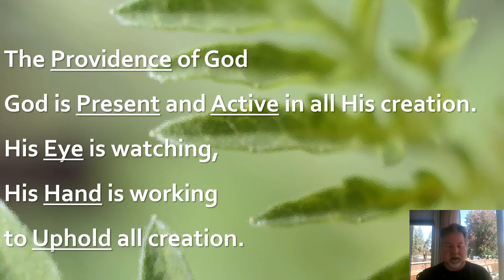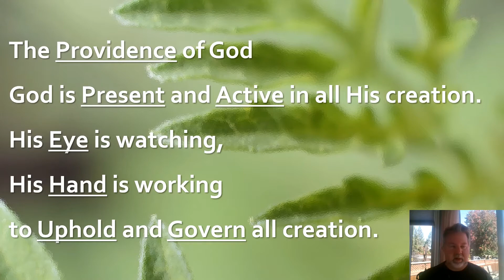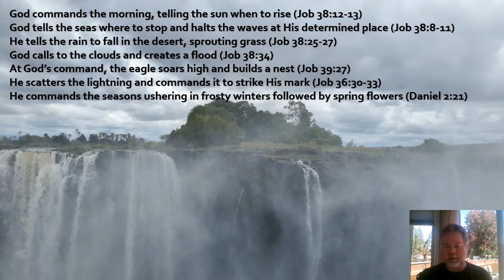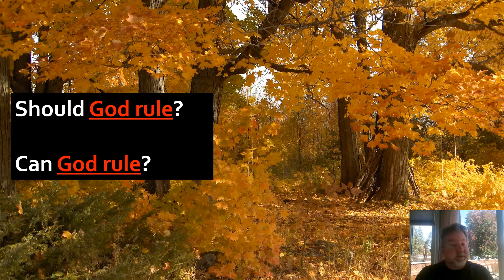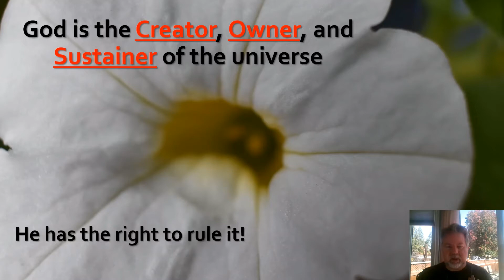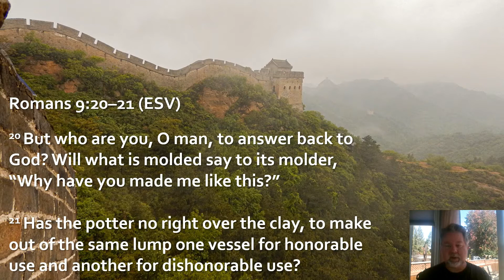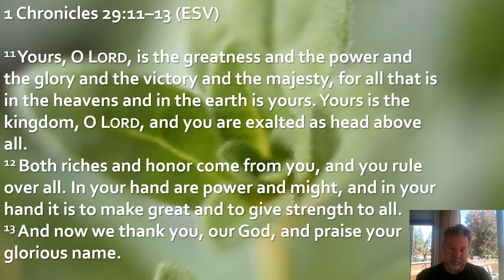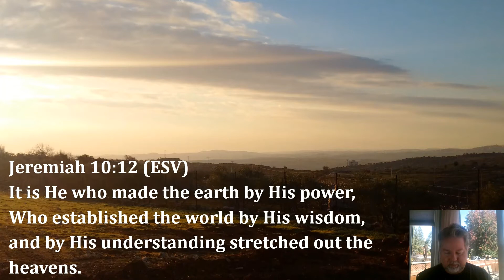METKids Sunday School: My Purpose Will Stand, Lesson 4, by Mike Lemke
METKids Sunday School - Junior (Grades 5-6)
Lesson 4: God Has the Right, Power and Wisdom to Govern the World, by Mike Lemke, for October 4, 2020

Lessons based on the Sunday School curriculum "My Purpose Will Stand," published by Truth78. Illustrations Truth78.